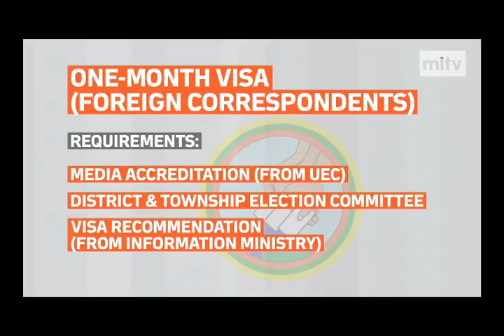mitv - Election Reporting: Ministry To Grant One-Month Visa For Foreign Correspondents